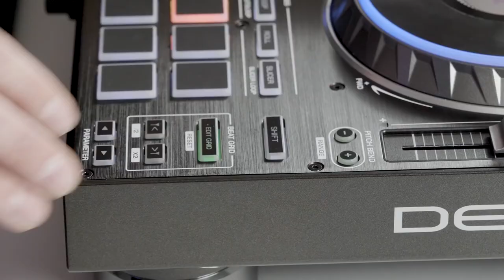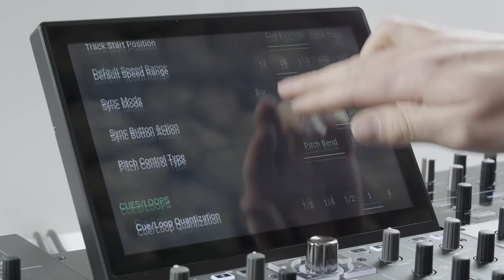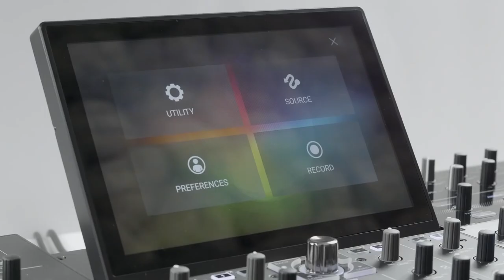DENON DJ PRIME 4 - tuto 6 : Boucles et synchro (vidéo de La Boite Noire)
Tuto pour faire des boucles et synchroniser sur le DENON DJ PRIME 4.

FICHE TECHNIQUE
- 16 pads rétroéclairés RVB avec mode Hot-cue, Loop, Roll, Slicer
- 4 entrées Rca au niveau ligne dont 2 commutables phono
- 2 entrées microphone XLR avec contrôles individuels, mode Echo et Talkover
- 4 ports USB et 1 slot carte SD pour connecter de multiples sources média
- 1 port USB B pour connexion à un PC/Mac